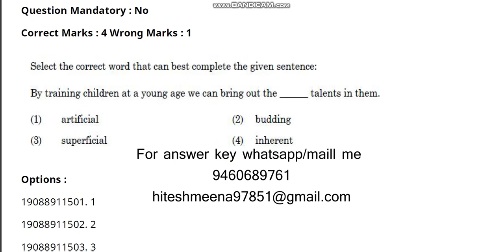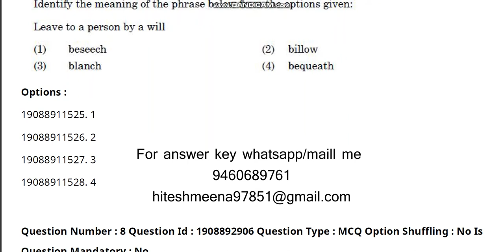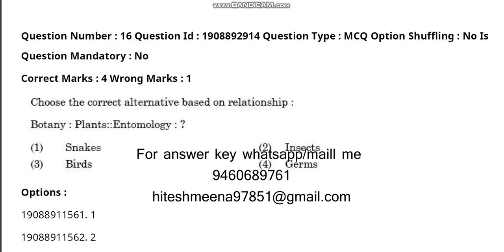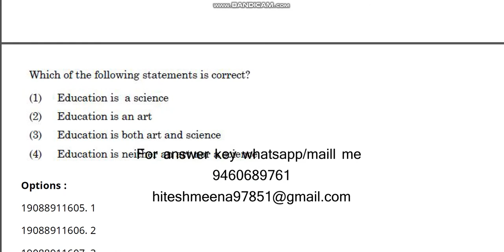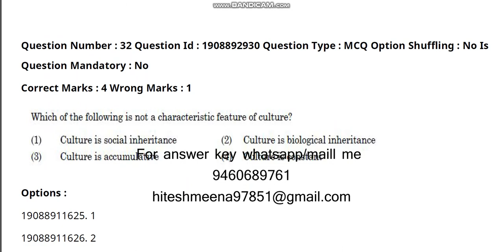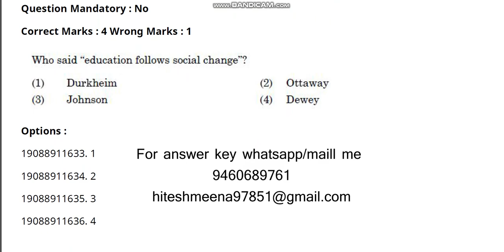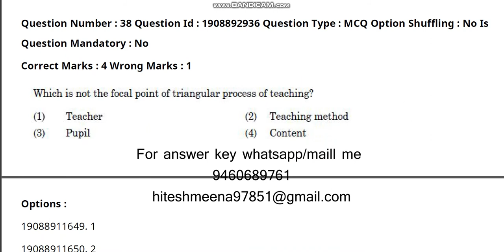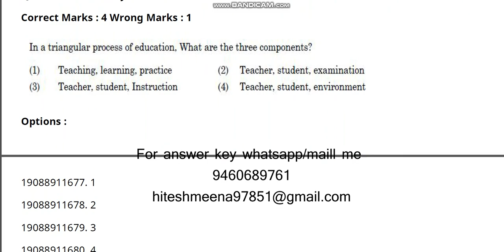Central Uniersity Common Entrance test 2021 M A Eduction video 1